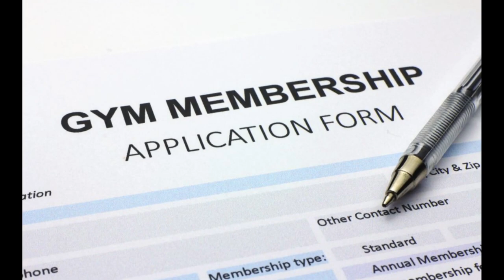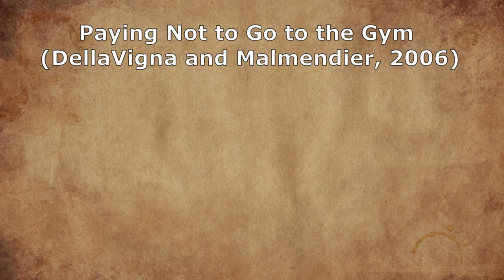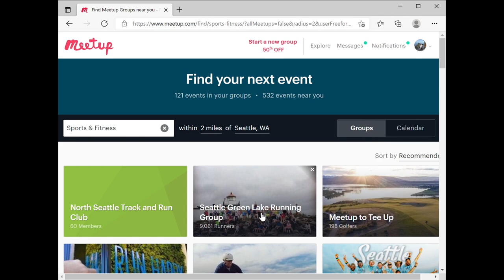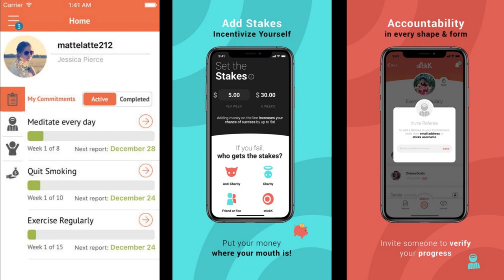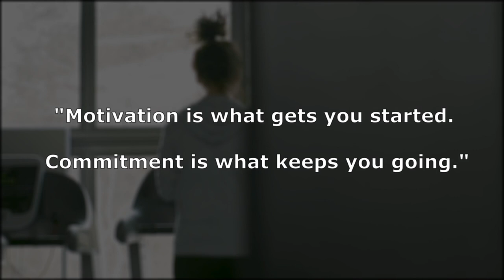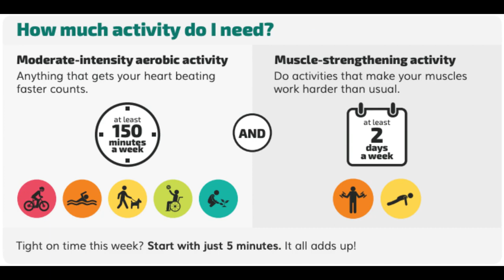How to Get the Exercise You Need - Scientifically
We all know exercise is good for us, but struggle to get the exercise we need. 80% of Americans don't meet CDC exercise guidelines. Here's some evidence-based tips for how to get more exercise.

0:00 Introduction
0:41 Buying a Gym Membership
1:58 Exercising with Peers
3:26 Commitment Devices
4:24 Make Exercise Enjoyable
5:25 Conclusion

Can financial incentives help people trying to establish new habits? Experimental evidence with new gym members
Incentives, Commitments, and Habit Formation in Exercise: Evidence from a Field Experiment with Workers at a Fortune-500 Company
Holding the Hunger Games Hostage at the Gym: An Evaluation of Temptation Bundling